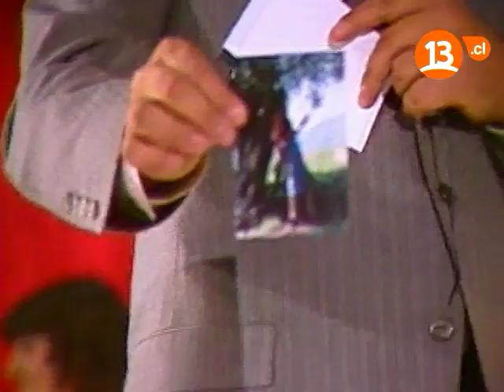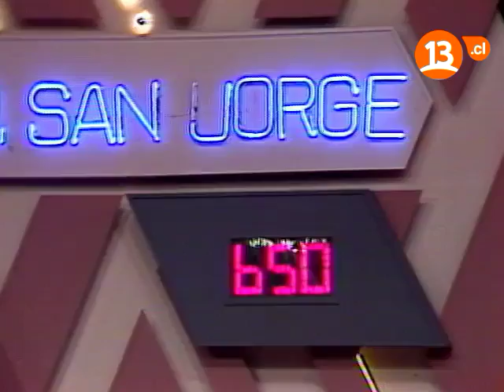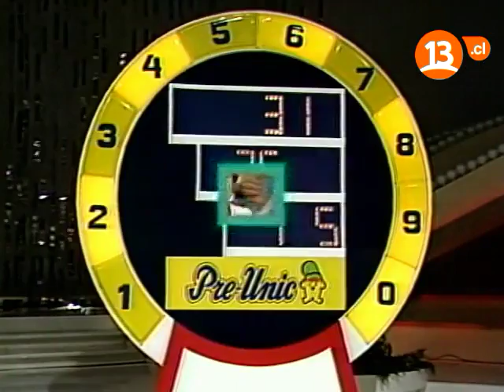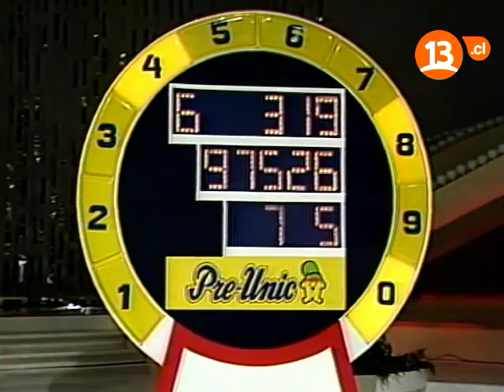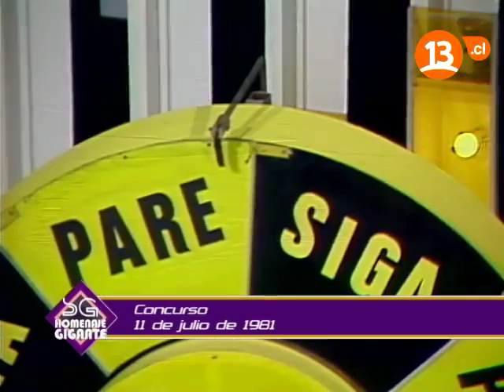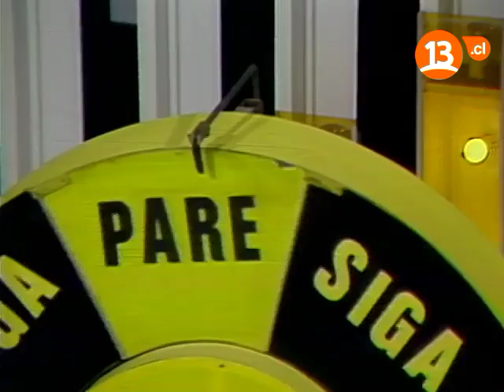Capítulo 32 | Homenaje Gigante